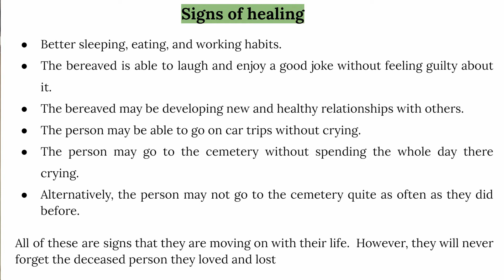Signs of healing after loss of a loved one | Hospice Volunteering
Hello Volunteers,

In this video we shall discuss about some of the signs of healing that you must learn about when people are getting over the loss of a loved one.

Keep watching the videos and keep on learning.